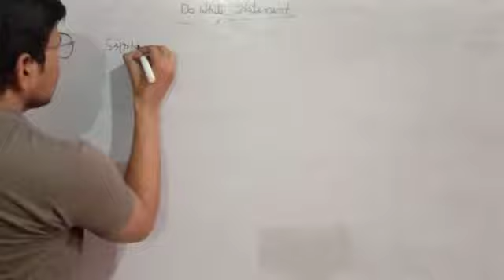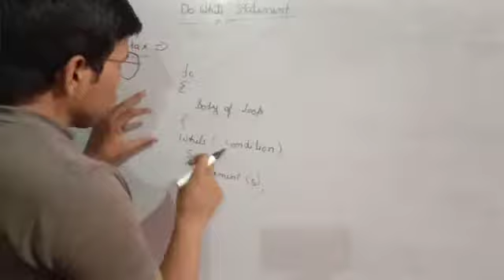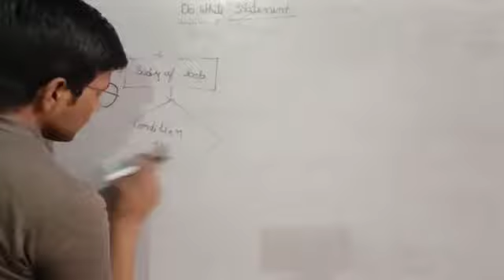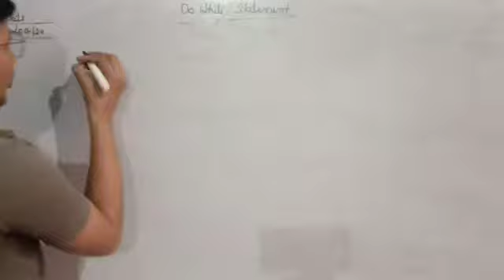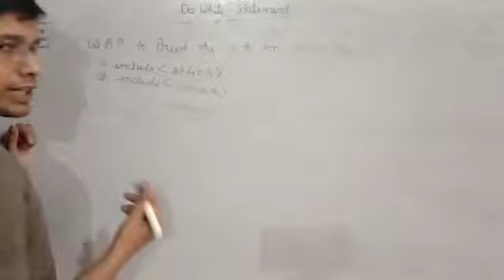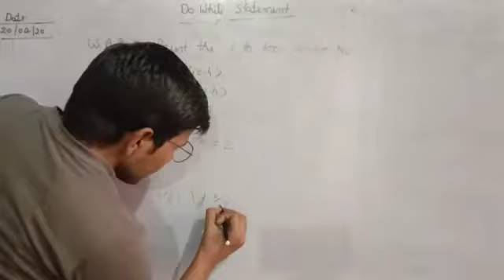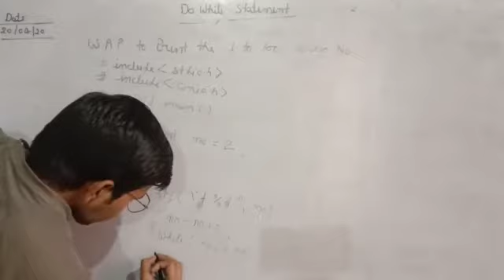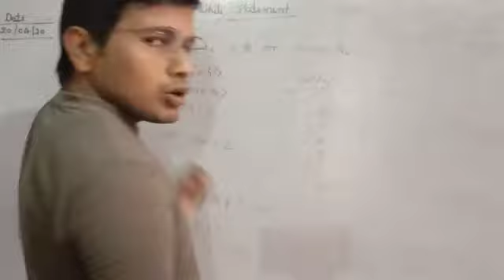What is do while statement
Usman Ali